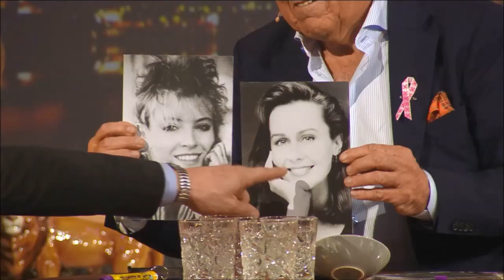Morgan och Ola-Conny gästar BingoLotto - 12/10 2014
BingoLotto gästades i söndags av Morgan och Ola-Conny, kända från programmet "Ullared". Här får Ola-Conny chansen att spela dragspel tillsammans med Thorleif Torstensson som hjälper till på saxofon.